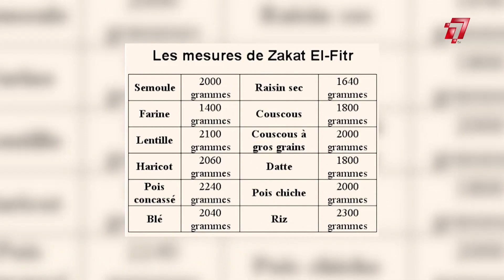Jd assabia tv 01-06-2019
Jd assabia tv
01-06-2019